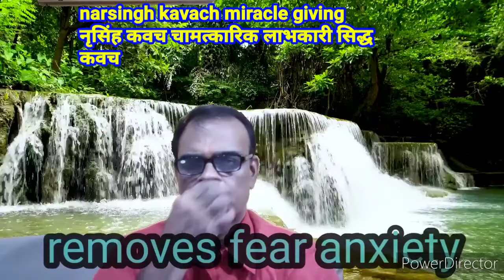narsingh kavach miracle giving/ नृसिंह कवच चामत्कारिक लाभकारी कवच/aastrosaiguru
AASTRO SAI GURU
SPIRITUAL ASTROLOGICAL CONSULTANT ,VAASTU ,HEALING,VEDIC MANTRAS AND REMEDIES LIFE COACH ,MENTOR ,LAWS OF ATTRACTION AND MONEY VIBRATION ATTRACTION THERAPY/. MY MOTIVE IS TO ENHANCE PEOPLES WEALTH AND PROSPERITY AND MAKE THEM ABUNDANT AND FULFILLING IN ALL WALKS OF LIFE.LIFE IS GIVEN TO US ONCE ONLY MAKE THEFULL USE OF IT..

WATSAPP PAID :CONSULTATION ONLY ON :  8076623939 AND 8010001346
Im sorry
Please forgive me
Ilove you
Gud wishes

1. divine count now magic /24 hours magic / जादूई चमत्कार 24घंटे में विश्वास न हो तो try 21 august -2022

19; 3 6 9 magical technique for wishes/how to use 369 for your desires/ Nikola Tesla code 369 2022
21; shani ke upay/शनि के उपाय/लाभ ही लाभ/aastrosaiguru march 2022
22; Rin mukti Ka mantra/ऋण मुक्ति का एक मंत्र /अद्भभुत लाभ
aastrosaiguru